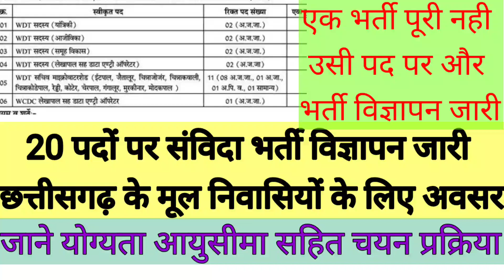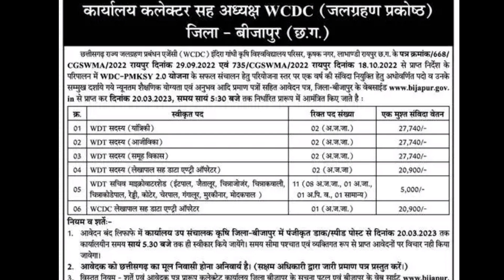एक ही पद पर फिर नया भर्ती विज्ञापन पुरानी भर्ती का अता पता नही/20 पदों पर जारी हुआ संविदा भर्ती